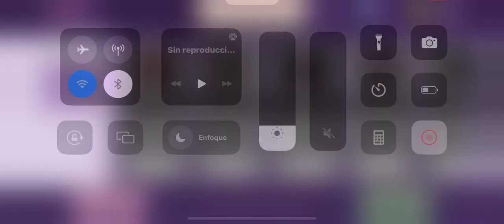Playing GOOD PIZZA GREAT PIZZA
Like if you see this😃